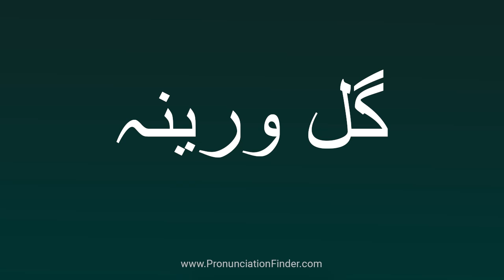How To Pronounce گل ورینہ